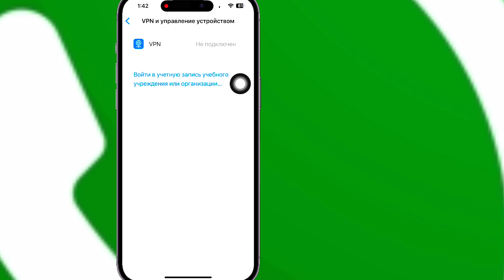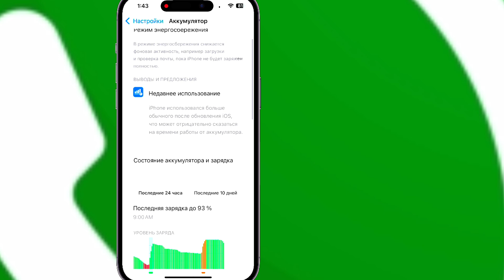Как исправить текущую настройку устройства на iPhone (iOS 18)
В этом видео я покажу вам [Как исправить текущую настройку устройства на iPhone]. Так что внимательно смотрите это видео и не пропускайте его, если вы пропустите это видео, то вы не очень хорошо поймете, поэтому, если у вас возникнут какие-либо проблемы, вы можете задать их мне и оставить комментарий ниже, я постараюсь решить вашу проблему, если вам понравилось это видео, то, пожалуйста, нажмите «Нравится» и подпишитесь на мой канал, спасибо.🙏